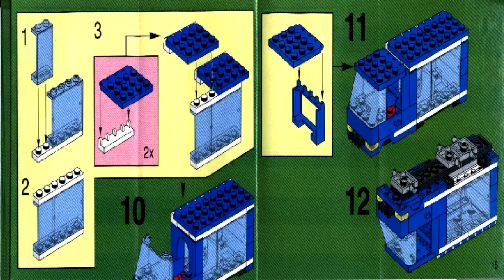LEGO 3314 - Police Unit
Theme: LEGO Town
Set Number: 3314-1
Official Piece Count: 143
Year Released: 1998
Minifigure Count: 4
Dimensions (LxWxH): 19cm x 9.5cm x 5.8cm